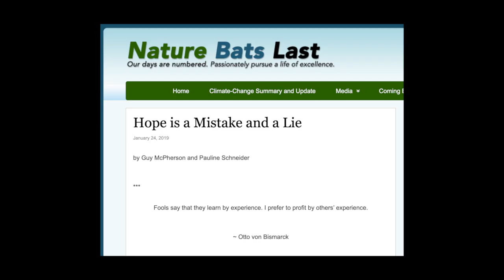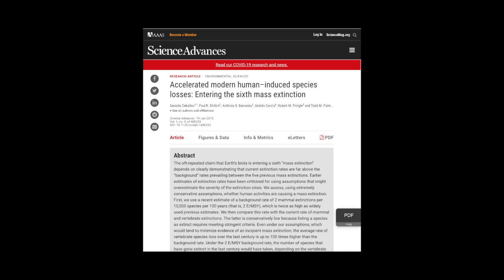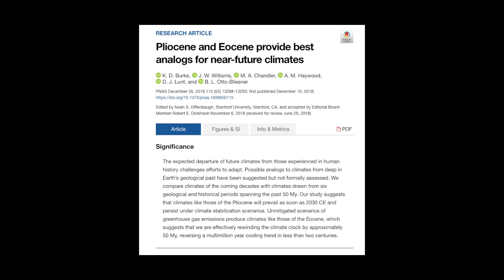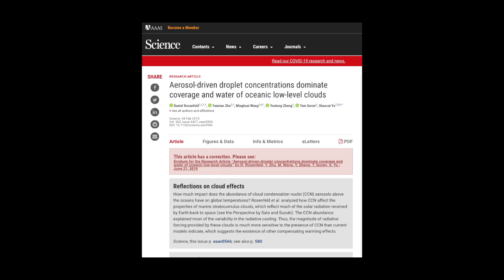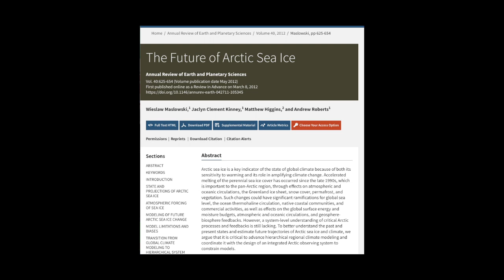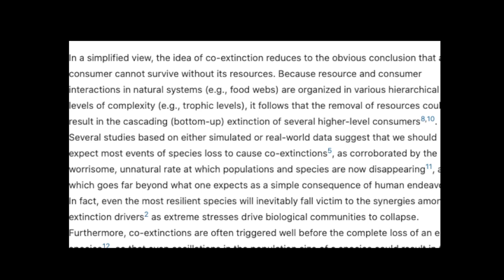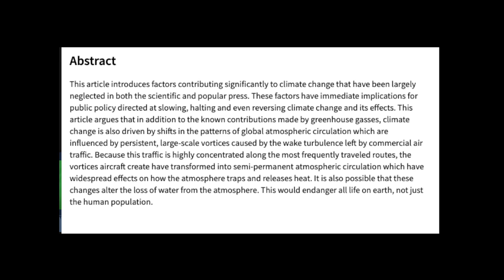Edge of Extinction: Maybe I'm Wrong